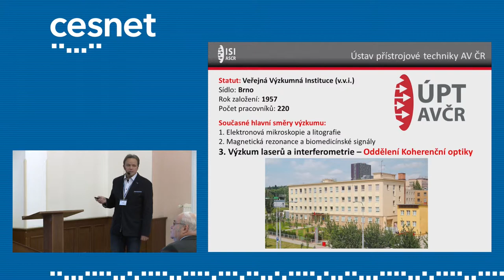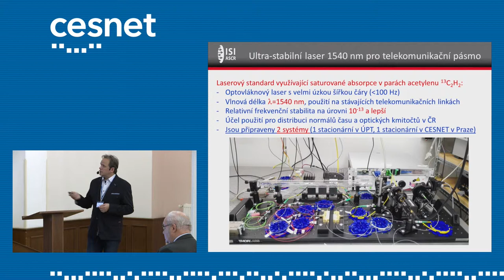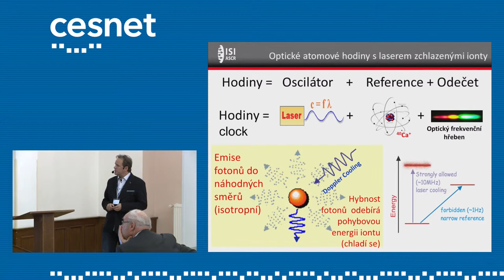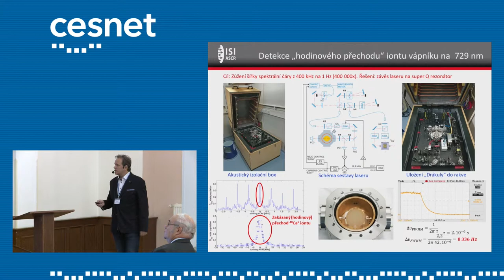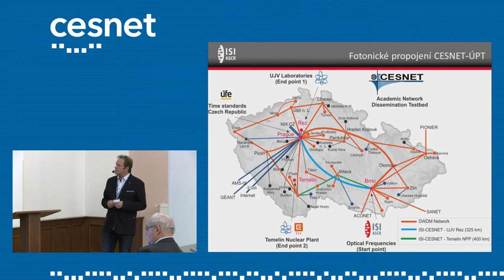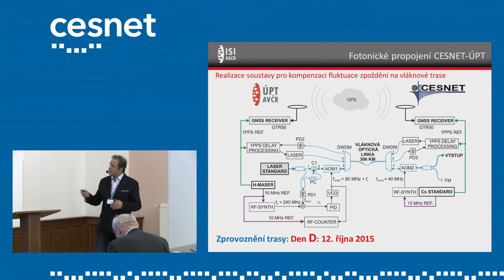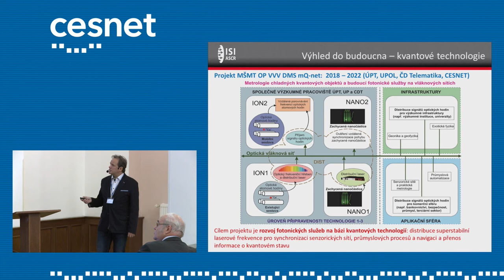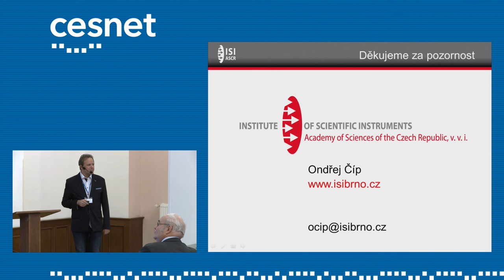Využití fotonických služeb e‑infrastruktury (Ondřej Číp, Ústav přístrojové techniky AV ČR)